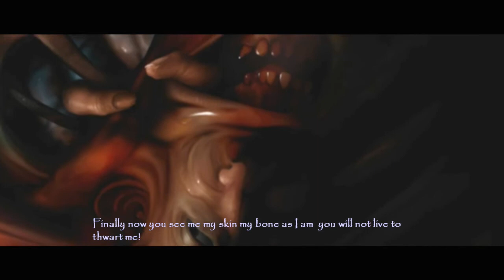Lets Play Thief: Deadly Shadows #139 - Die Identität der Hexe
Sie kann nicht länger die Gestalt von Lauryl benutzen

Benutzer Mod: Sneaky Upgrade
(Collective Texture Pack, Garrett Animation Tweaks, Briefing Videos, Thief 3 Gold)